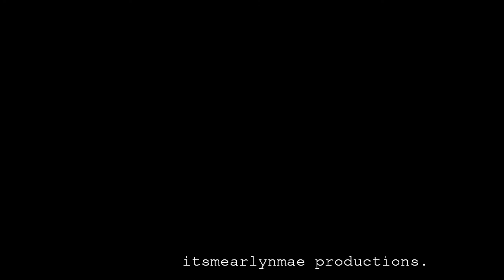COM13 - Super Bass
for Communication Arts Department